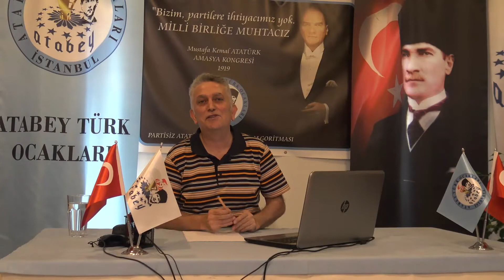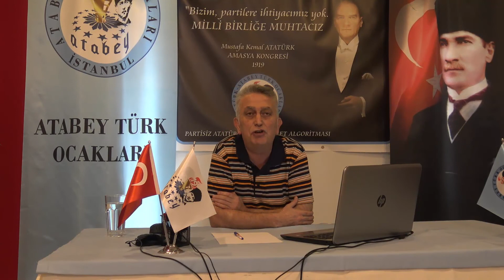MASRAFLARINI VATANDAŞA YÜKLEYEN MİLLİ EĞİTİM BAKANLIĞI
ATO İstanbul' da il başkanı Hüseyin ASLAN milli eğitime gerekli bütçeyi ayırmayan Milli Eğitim Bakanlığı' nı eleştirerek, çıkış yolunun  Partisiz Atatürkçülük olduğunu belirtiyor.

12 Eylül 2020